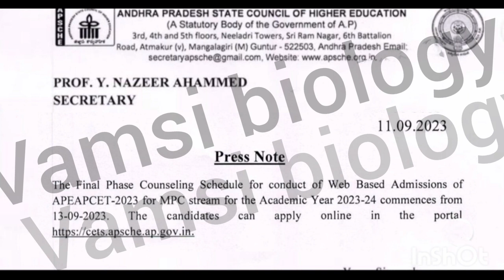AP Eamcet 2023 2nd Phase Counselling Schedule ap eamcet ( eapcet ) 2023 2nd phase counselling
✨Tags ✨

ap eamcet counselling schedule 2023
ap eamcet 1st counselling date 2023,
AP Eapcet Counselling Dates 2023
AP Eapcet Counselling Process 2023

ap eamcet
ap eamcet (eapcet) counselling dates 2023 latest update
eamcet 2023
ap eamcet counseling date
ap eapcet 2023 counselling
ap eamcet counseling